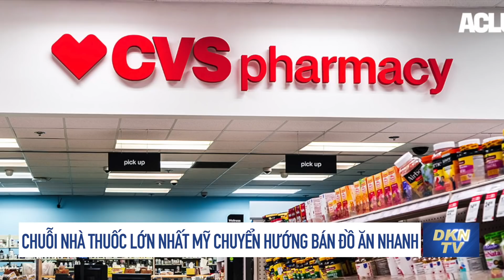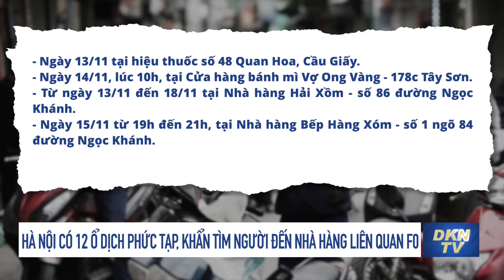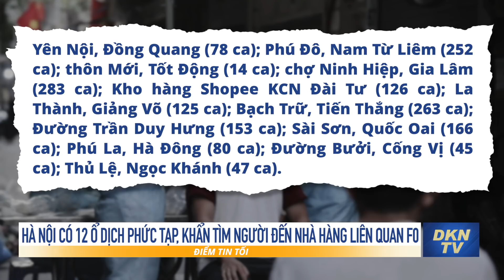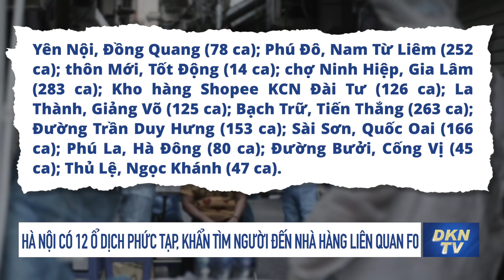Điểm tin tối 19/11: Hà Nội: Phường nói ‘cả thành phố quá tải’ vì COVID-19, quận lập tức ‘tuýt còi’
0:00 Giới thiệu
1:02 Nai bị thương chạy vào bệnh viện
2:06 Ukraine tố Nga leo thang căng thẳng, Putin tuyên bố NATO khiêu khích
4:09 Hồng Kông phát động chiến dịch săn bắt lợn rừng
5:37 Một mẫu máy bay không người lái bí mật được giới thiệu ở Mỹ
6:39 Thế giới sắp chứng kiến nguyệt thực một phần dài nhất trong gần 600 năm
8:18 Chuỗi nhà thuốc lớn nhất Mỹ chuyển hướng bán đồ ăn nhanh
9:27 Hà Nội có 12 ổ dịch phức tạp, khẩn tìm người đến nhà hàng liên quan F0
11:17 Hà Nội: Phường nói ‘cả thành phố quá tải’ vì COVID-19, quận lập tức ‘tuýt còi’
13:27 TPHCM kiến nghị rút ngắn thời gian cách ly tập trung F0 còn 7 ngày
14:51 Nhiều tỉnh cho học sinh, sinh viên đi học trở lại
16:22 Cựu cục phó quản lý thị trường Trần Hùng bị điều tra nhận hối lộ